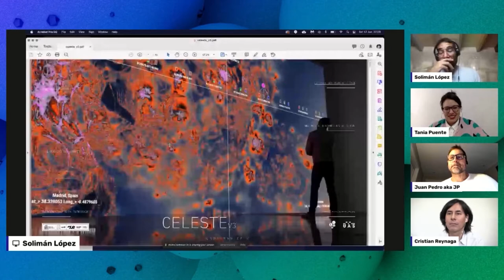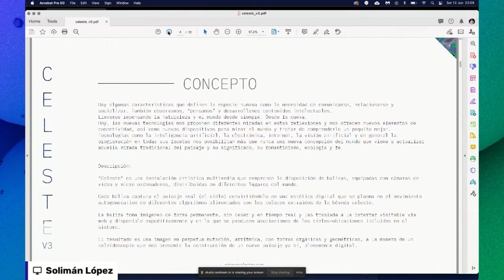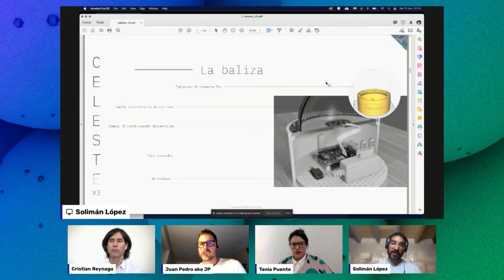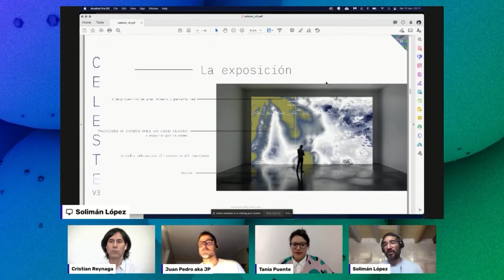Digital Clouds - Solimán López y Juan Pedro Pérez-Gómez | Festival +CODE 2021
Esta conferencia fue grabada durante +CODE Festival de Cultura Digital 2021

Digital Clouds
SOLIMÁN LÓPEZ (España) y JUAN PEDRO PÉREZ-GÓMEZ (España)

La conversación presenta los pormenores del proyecto CELESTE en su contexto global atendiendo a la revolución conceptual que los NFT’s suponen en el marco del arte contemporáneo, las consecuencias de la pandemia COVID-19 y las nuevas posibilidades conceptuales, visuales y funcionales que el proyecto contempla en su nueva versión V.4.

Solimán López
Nacido en Burgos (España) en 1981, desarrolla su producción artística entre su estudio en Paris, Francia (UAS, Updated Art Studio) y ESAT LAB, departamento de Innovación que dirige en la ESAT, Escuela Superior de Arte y Tecnología de Valencia, España.
Su formación como Historiador del arte y máster en Arte y Comunicación, han condicionado su evolución artística hacia lo que podríamos llamar como arte tecnológico conceptual.
El trabajo con el significado y naturaleza de los archivos digitales, como lo demuestran algunas piezas como el Harddiskmuseum, un museo de arte en un disco duro, Framed Memory Card, Host-in, Langpath o File Genesis o trabajos más recientes en los que se conectan los mundos virtuales y los analógicos a través de la fotogrametría como en High Meshes, son muestras de su interés por la presencia humana y su incidencia en esta era de la comunicación y la digitalización.
En línea con esta ruptura de las dos fronteras se encuentran piezas como GRID, una sinfonía audiovisual modulada en tiempo real por la señal wifi de dispositivos cercanos, Celeste que conecta los cielos digitalizados de diferentes lugares del mundo también en tiempo real; o Bioma, una escultura que crea abstracciones digitales a través de datos biométricos de su entorno.
Técnicamente sus obras se consiguen gracias a la conjugaciones de técnicas 3D, electrónica, programación de software, inteligencia artificial, realidad virtual y aumentada y sincronías digitales.
Su trayectoria ha sido construida en festivales, bienales, centros de arte, eventos y museos en España, E.E.U.U, China, Corea del Sur, Francia, Argentina, Brasil, Venezuela, Colombia, El Salvador, Nicaragua, Grecia, Uruguay, Alemania, Inglaterra, Italia, Portugal y Suiza entre otras ubicaciones, destacando los eventos de la Bienal de Arte Digital de Brasil, la Bienal Nemo de Paris (Variations Art Fair), el Chronus Art Center de Shanghai, ISSEA 2019, el ZKM de Karlsruhe, Art Santa Mónica de Barcelona, el CCCC de Valencia, el IVAM de Valencia, Etopia de Zaragoza, el CAB de Burgos, el CEART de Fuenlabrada en Madrid, La Lonja de Alicante, Cigarreras de Alicante, CAC de Málaga, museo Es Baluard de Mallorca o la Nuit Blanche de Paris 2019.
Su labor como investigador en nuevos medios ha sido compartido en varias Universidades como la Universidad Federal de Santa María de Brasil, la Universidad Carlos III de Madrid, el Google Campus de Madrid, la Universidad Politécnica de Valencia, la Fundación Bancaja, el Injuve, TEDx Valladolid, la Universidad de Cuenca, Universidad Nacional de Córdoba, Argentina, MediaLab Prado, Madrid o Technarte Bilbao, entre otros.

Juan Pedro Pérez-Gómez
Diplomático español que inicia su carrera profesional en la Organización para la Seguridad y la Cooperación en Europa - primero en Kosovo y posteriormente en Albania -. Ha formado parte del Gabinete del Ministro de Asuntos Exteriores y Cooperación Miguel Ángel Moratinos y ha estado en los departamentos de Seguridad y Operaciones de Mantenimiento de Paz así como de África Subsahariana. A lo largo de su carrera ha estado destinado en las Embajadas de España en Puerto Príncipe (Haití) y en Libreville (Gabón), así como en el Consulado General de España en Moscú (Federación Rusa). Desde Agosto de 2019 es Consejero Cultural en la Embajada de España en Colombia.